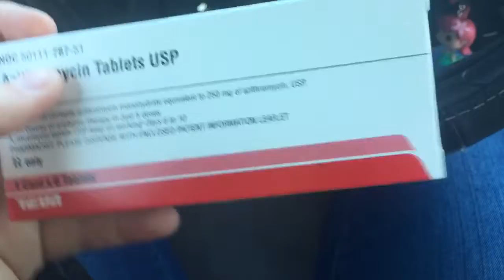has to take z pack 11:39am January 18 2018